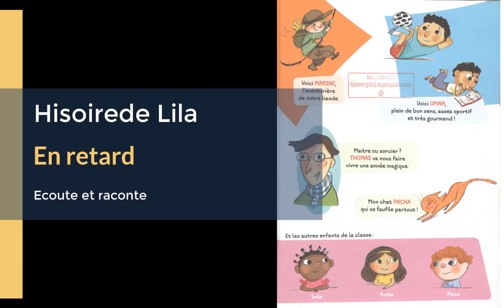طريقة مبتكرة لتعلم الفرنسية - ORAL